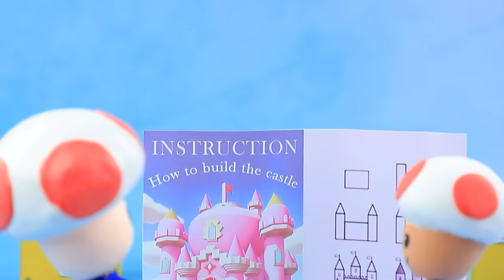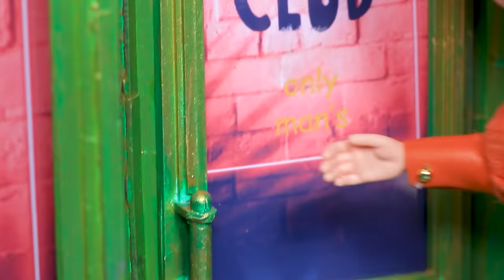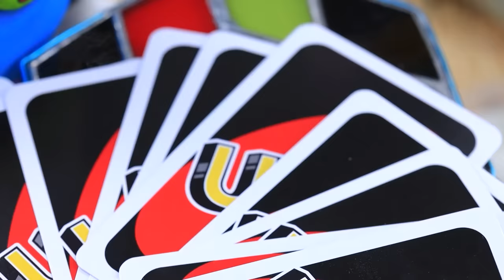Princess Peach is Missing! 30 LOL OMG Hacks and Crafts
Mario and Peach are immersed in a state of love, enveloped by a wave of romance. However, Bowser, the cunning villain, intends to marry the princess and strives to unite their kingdoms. But the question remains: will our brave heroes be able to overcome all obstacles, confront him, and find happiness in each other's arms? In search of an answer to this question, let's embark on Lalilu, where secrets may be revealed, and their fate may be decided.

Supplies and tools:
• utility knife
• set of acrylic paints
• paint brushes
• office scissors
• tweezers
• ruler
• marker
• needle and thread
• white spandex fabric
• pink spandex fabric
• Foam paper
• crystal
• rhinestones
• air-dry clay
• decorative greenery
• decorative mushrooms
• leather
• acessories (chains)
• half beads
• doll shoes
• golden acrylic metallic paint
• decorative flower stems
• quilling paper
• wire
• lid
• plastic box
• caps
• pipe cleaner
• plastic elements
• toy steering wheel
• printed stickers
• mirror cardboard
• various fabrics
• straw
• ice cream mold sticks
• strings
• white plastic parts
• silver tubes
• decorative small star and boxes from a game
• toy miniature furniture